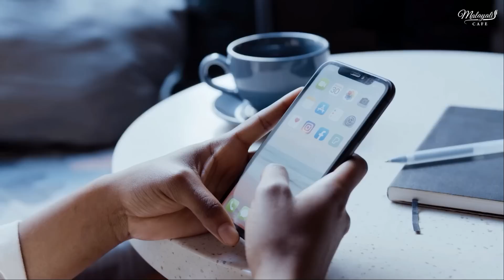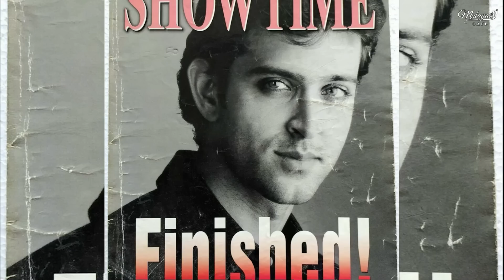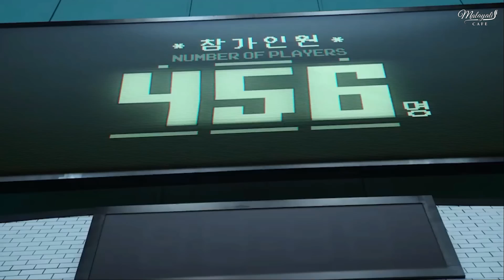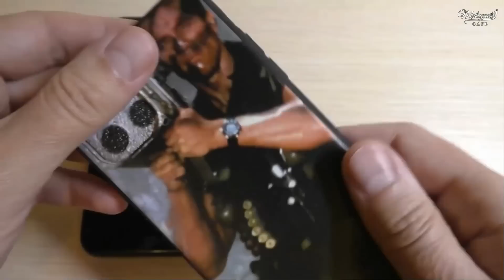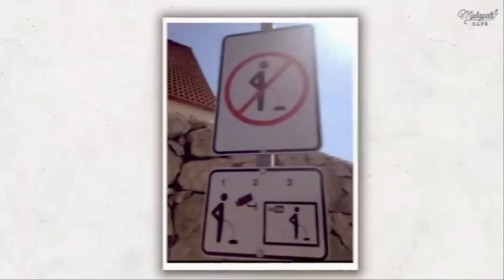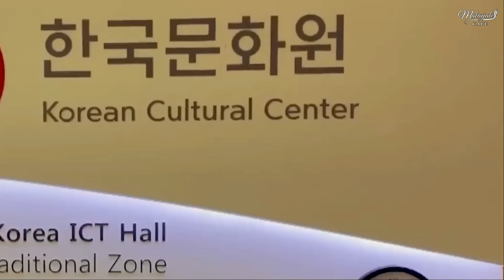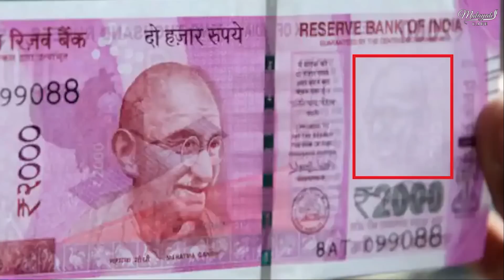വെള്ളം വിറ്റു ഒരാൾ 700 കോടിയിലധികം രൂപ സമ്പാദിച്ചതെങ്ങനെയെന്നറിയണ്ടേ ?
How can counterfeit notes be identified? Can one earn Rs 700 crore just by selling water? Do you know the secret hidden in the new jersey used by the Indian cricket team? How can an airplane fly despite being heavy ..? Welcome to a huge fact video of Malayalee Cafe with answers to many such interesting, informative and surprising questions.